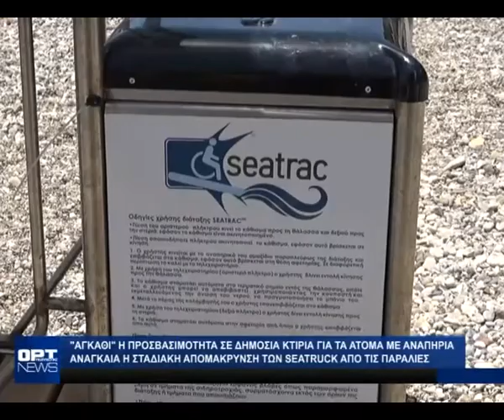ΑμεΑ Ηλείας : Συνέντευξη για προσβασιμότητα - Seatrac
Συνέντευξη τύπου παραχώρησαν τα μέλη του Σωματείου Παραπληγικών και Κινητικά Αναπήρων Ηλείας για θέματα προσβασιμότητας και για την έγκαιρη απομάκρυνση των Seatrac από τις παραλίες